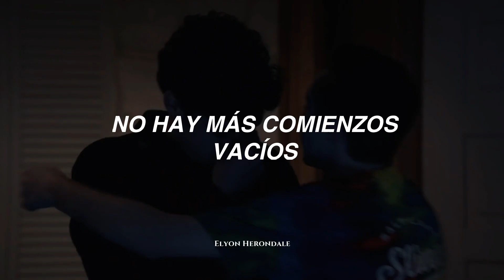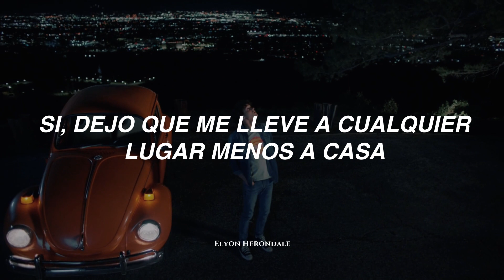Joshua Bassett - Finally Free (Letra en Español) (High School Musical The Musical The Series)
Letra:
[Verse 1]
Racin' toward the horizon to see the rear-view moon
I’m chasin' pavement, escapin' the life I knew, ooh
Give me empty pages, just give me somethin’ new
I'm makin' up for the time that I lost on you
And I'm never gonna turn this car around
And I'm gettin' lost, don't care if I am found

[Chorus]
Breakin' away from the broken hearts
No more mistakes, no more empty starts
I’m finally, finally free, finally, finally
New state of mind on the interstate
Nobody takin’ my life away
I'm finally, finally free, finally, finally me
[Verse 2]
Buildin’ out from the bottom, now there's no way to go but up
And I'm not gonna stop 'til I get enough
And I’m goin' down a road that I don't know
Yeah, I let it take me anywhere but home

[Chorus]
I'm finally, finally free, finally, finally me, finally me

[Bridge]
I'm never goin' back to who I've been (Never goin' back again)
I'm never goin' back to way back when (I'm not goin')
I'm takin' my time, won't be defined by who I was back then
I'm never goin' back again, again, again, again

[Chorus]
I'm finally, finally free, finally
[Outro]
Finally free
Finally, finally, finally me, finally

Joshua Bassett - Finally Free (Español)
Joshua Bassett - Finally Free (Sub. Español)
Joshua Bassett - Finally Free (Letra en Español)